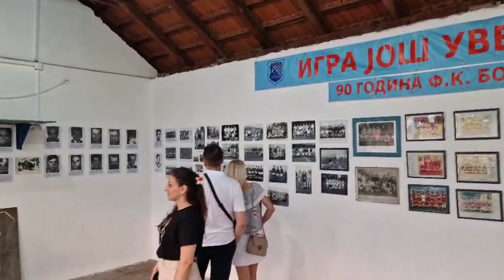FK BORAC IZ BARJE ČIFLIKA PROSLAVIO 90. ROĐENDAN